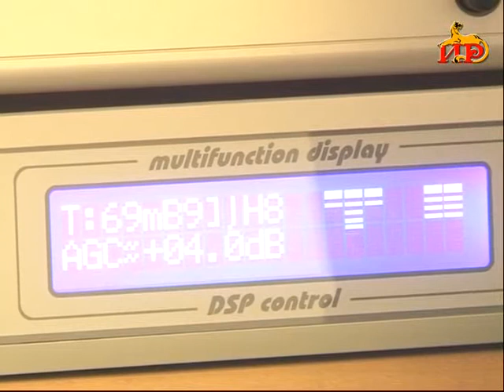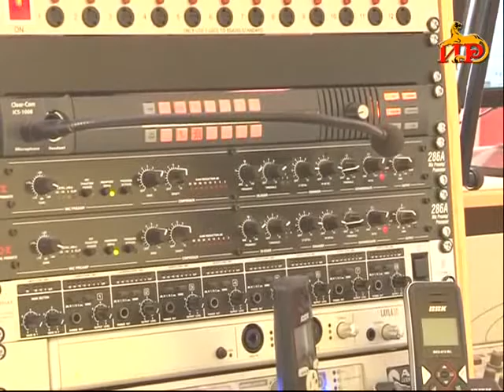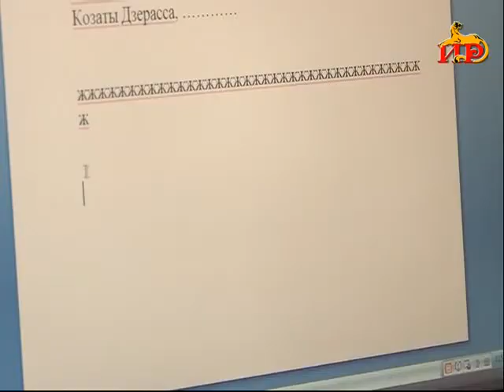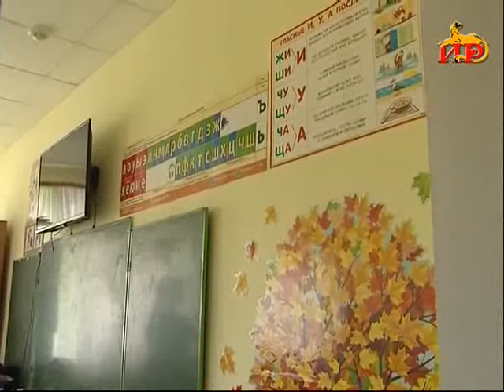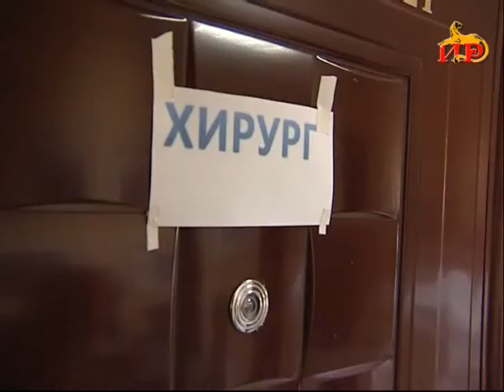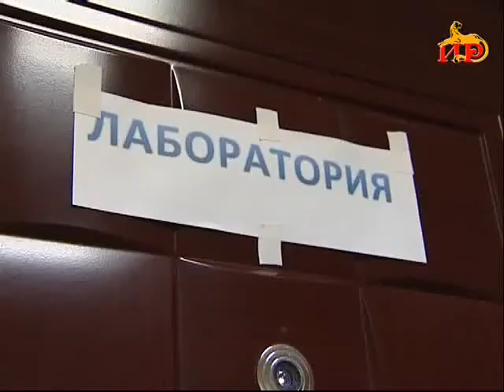Информацион рауагъд «Абон». 11.04.2017